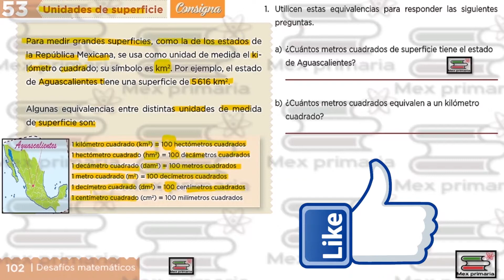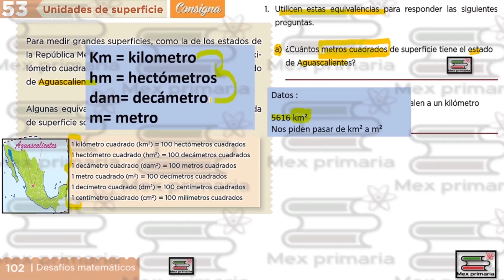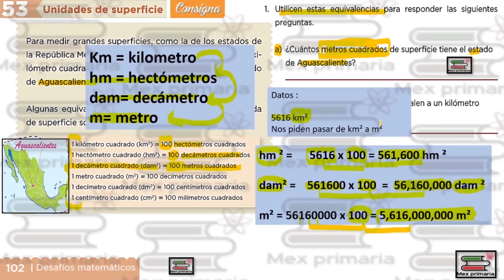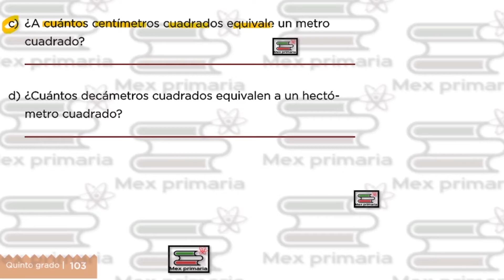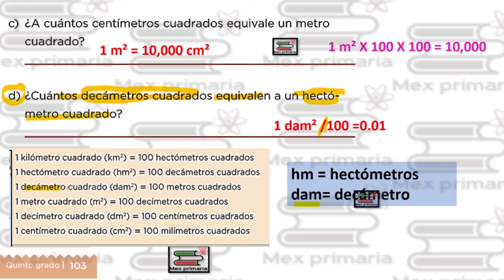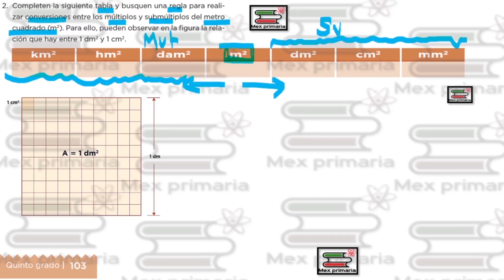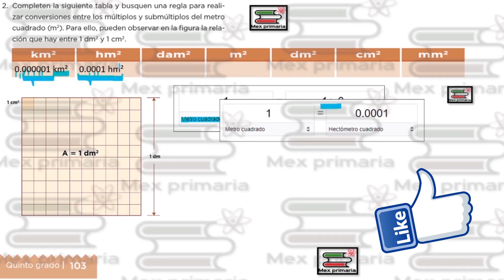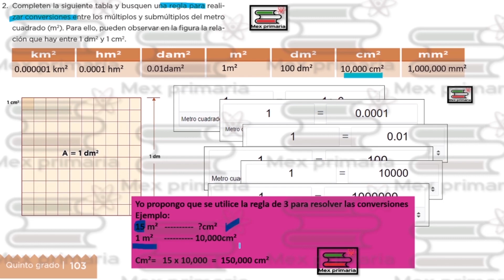Desafíos Matemáticos quinto grado, matemáticas 5, página 102,103, matemáticas quinto grado primaria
En este vídeo podrás encontrar información que te ayudará a responder y te lleva a la solución de El libro de matemáticas de quinto grado de las páginas 102 103 de la SEP